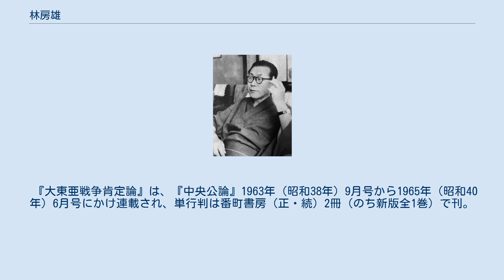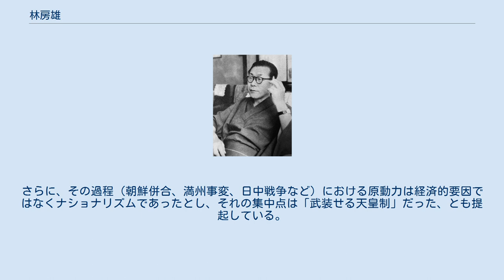林房雄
林 房雄（はやし ふさお、1903年（明治36年）5月30日 - 1975年（昭和50年）10月9日）は、日本の小説家、文芸評論家。
大分県大分市出身。
本名は後藤 寿夫（ごとう ひさお）。
戦後の一時期の筆名は白井 明。
戦後は中間小説の分野で活動し、『息子の青春』、『妻の青春』などを出版し舞台上演され流行作家となった。
 父が酒に溺れたため、家業の雑貨商が破産。
このため母が紡績工場の女工として家計を支えた。
1916年（大正5年）、旧制大分中学（現県立大分上野丘高校）入学後は、銀行家の小野家の住み込み家庭教師として働きながら苦学し、1919年（大正8年）、第五高等学校に入学してからも小野家の援助を受ける。
東京帝国大学法科中退。
 三島由紀夫と林の出会いは、1947年（昭和22年）6月27日「新夕刊」編集部であった。
当初より三島は、林に好感を持ち、親交を続けた。
林への書簡で、自身の文学論や高見順ら左翼的文壇人への憤慨などを吐露する。
三島は同じ東京帝国大学法学部出身でもあった林を、常に尊敬し1963年（昭和38年）に『林房雄論』を書く。
三島は、1966年（昭和41年）に対談『対話・日本人論』が実現したときには感激したという。
1969年（昭和44年）に、対談『現代における右翼と左翼』を行っている。
 だが『対話・日本人論』の時点で、天皇観を巡り、意見の相違がやや現れた。
林が、「天皇にも人として過ちはある。（中略）天皇に逆賊と言われたら甘んじて刑死すべきです。恨んではいけない。」と、主張したのに対して三島は、「僕は天皇無謬説なんです。（中略）僕はどうしても天皇というのを、現状肯定のシンボルにするのはいやなんです。（中略）天皇は現状肯定のシンボルでもあり得るが、いちばん先鋭な革新のシンボルでもあり得る二面性をもっておられる。いまあまりにも現状肯定的ホームドラマ的皇室のイメージが強すぎるから、先鋭な革新の象徴としての天皇制というものを僕は言いたいということです。」と語った。
最終的には林も三島のその考え方に同意し、「革新のシンボルになります。これからも必ずなります」と賛同している。
 三島は、自決寸前の1970年（昭和45年）9月には、徳岡孝夫に、「林さんはもうダメだ。右翼と左翼の両方からカネを貰っちゃった」と言い、失望の色を隠さなかったという。
ただし、これについて徳岡孝夫は、回想記『五衰の人－三島由紀夫私記』において、三島は「楯の会」の活動で思い詰めていたが故に、林側の事情と行動を誤解したのではないかと推測している。
 林は、1971年（昭和46年）1月24日に築地本願寺で行なわれた三島の本葬・告別式に際し、弔辞で、「満開の時を待つことなく自ら散った桜の花」、「日本の地すべりそのものをくいとめる最初で最後の、貴重で有効な人柱である、と確信しております」と述べてその死を悼んだ。
「憂国忌」の道筋をつけた。
 晩年は、何冊か関連著作（三島事件の「追悼本」）の執筆・編纂・出版にあたり、月刊誌『浪曼』（1972年－1975年）発行にも参与、民族派の論客としても活動し続けた。
闘病生活を送りつつ、皇統論や西郷隆盛語録などを執筆した。
 『大東亜戦争肯定論』は、『中央公論』1963年（昭和38年）9月号から1965年（昭和40年）6月号にかけ連載され、単行判は番町書房（正・続）2冊（のち新版全1巻）で刊。
様々な再刊を経て、2001年（平成13年）に夏目書房で再刊（普及版も刊）、夏目書房の倒産（2007年（平成19年））により再度入手困難となった。
2014年（平成26年）に中公文庫で初めて文庫再刊された。
 林はあえて、敗戦占領下にGHQにより使用を禁じられ、占領終了後もタブー視された「大東亜戦争」という名称を用いた。
 「肯定論」の中心をなす主張は、幕末の弘化年間（1845年-1848年）以来の日本近代史を、アジアを植民地化していた欧米諸国に対する反撃の歴史である「東亜百年戦争」と把握している点にある。
そして、1945年（昭和20年）8月15日に終わった大東亜戦争はその全過程の帰結だった、としている。
さらに、その過程（朝鮮併合、満州事変、日中戦争など）における原動力は経済的要因ではなくナショナリズムであったとし、それの集中点は「武装せる天皇制」だった、とも提起している。